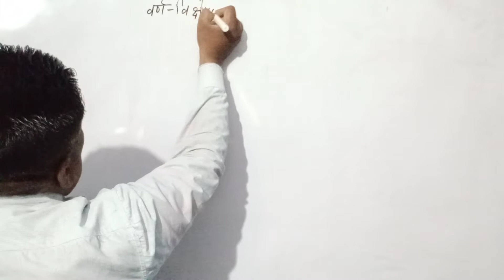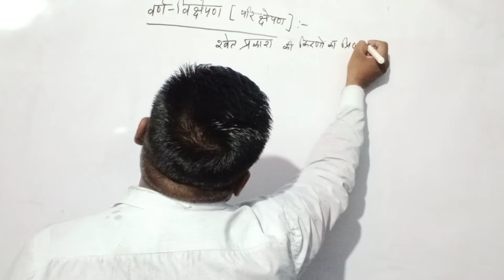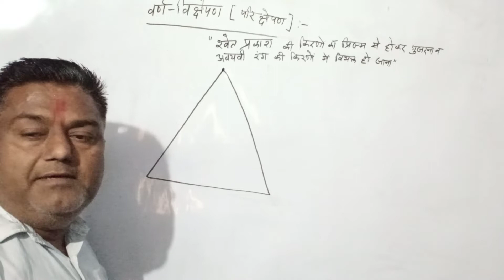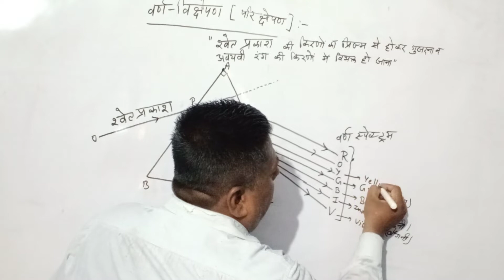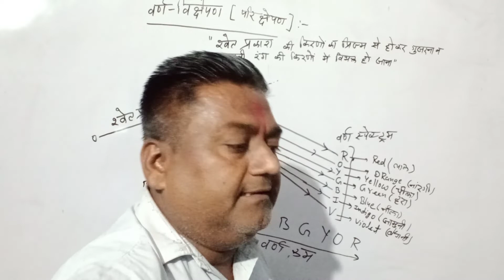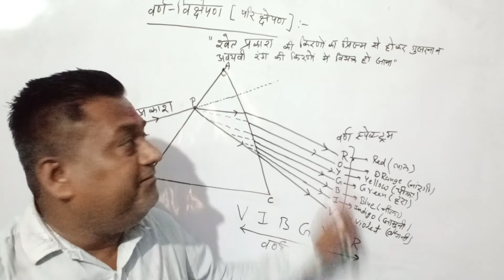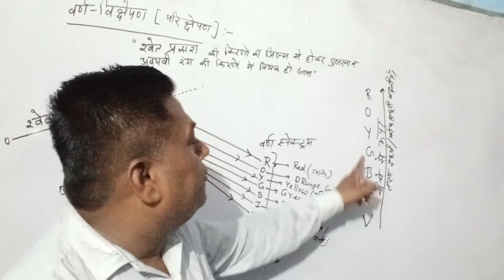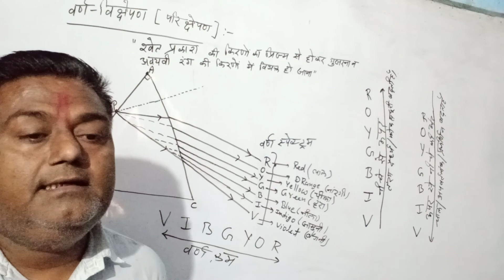optics/prizm_refraction/colour deflection/colourspectrum#physics#UP/CBSE/ICSE_boardTGT/PGT/TET/PET